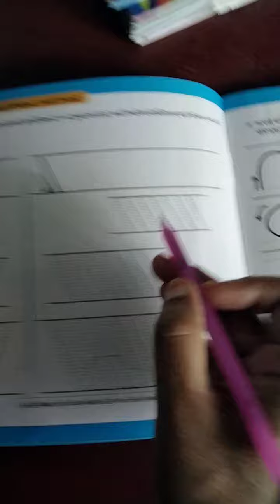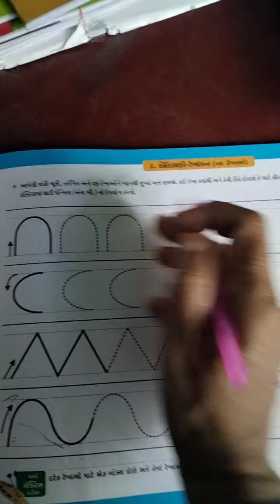ધો 1ચિત્રકામપેજ નં 7,8,9